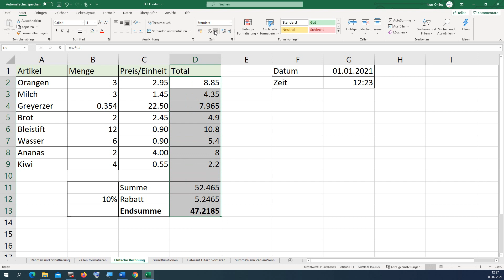07 Excel, Rechnen mit Zahlen, Rechnen mit Bezügen, Rechnen mit Adressen